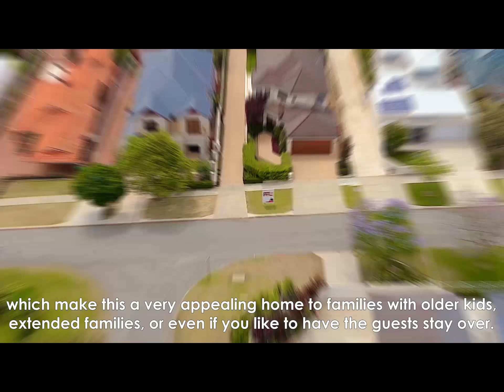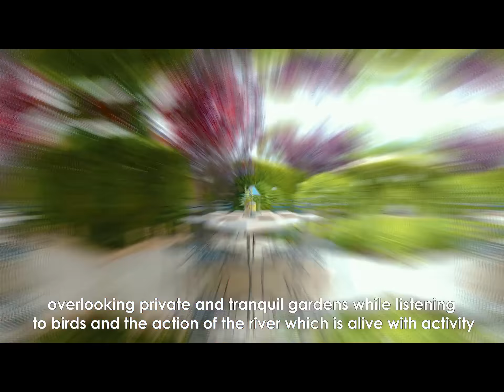40A Ogilvie Road, Mount Pleasant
For Sale
Call Veronica Moore 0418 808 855